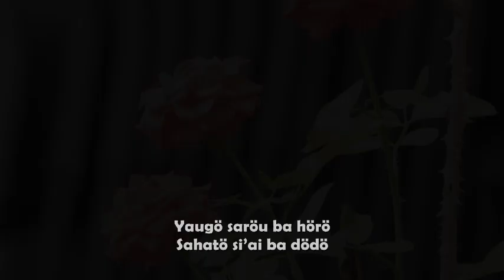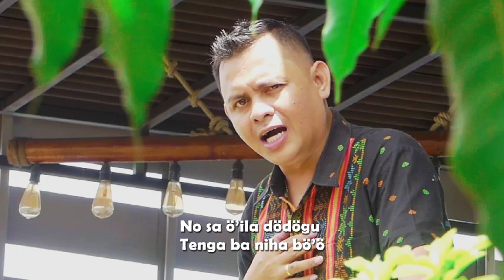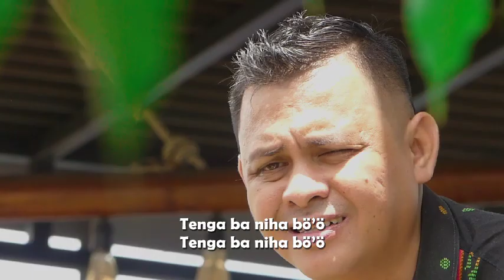Seruan Halawa - Tema Wa'omasigu TengaBaNihaBö’ö (Official Music Video) || Lagu Nias Terbaru 2020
Ini Single Perdana saya rekaman di Studio, dan Video Klip dibuat oleh Videografer Profesional.

Terimakasih atas bantuan teman2 semua hingga Lagu Tema Wa'omasigu - Tenga Ba Niha Böö ini bisa rilis.

Alfin Snada yg mendampingi proses rekaman, Musik yg sangat keren dan bikin Baper dari bro Restu Mendrofa, Video Klip yang sangat indah dari JMM Projek, Akting sepasang muda mudi yang tak kalah apik juga dari Julius Mendrofa dengan Marselina Olyn Gea (DI'A dalam Film Ono Sitefuyu)

Lagu ini salah satu Lagu Nias Romantis 2020 sekaligus Lagu Nias Terbaru 2020 juga.
Semoga lagu ini berkenan dan bisa dinikmati oleh Pencinta Musik khususnya Ono Niha dan umumnya Indonesia.

Tuhan memberkati! Amin!